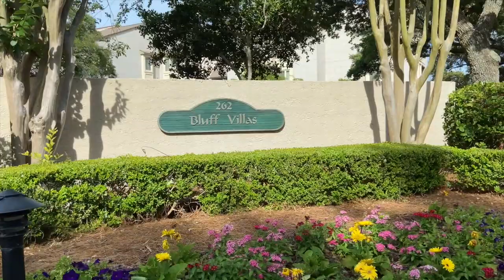Flip Flop Inn at Bluff Villas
3 Braddock Cove
Hilton Head, SC  29928
United States

This 1300 sq. ft. newly renovated villa is located next to the South Beach Marina in the Sea Pines Resort. It is a 2-bedroom, 2 bath, ground-floor unit.
Just a few steps down into villa, you will feel right at home with the spacious living room that has two full-size sofas and a flat screen TV.  The fully equipped kitchen is situated perfectly with access from the living and dining room. There is also a breakfast bar with four bar stools for additional seating.
The large master suite has a king bed with a new mattress and a private bathroom with double sinks and a shower.  The second bedroom has a bunkbed and a queen size bed. These beds also have new mattresses. The second bathroom is across the hall and has a bathtub and shower.

The private patio has access from the living and dining areas. This tranquil setting is a great place to relax or to grill burgers on the gas grill that we have provided.  There is also a storage bench filled with sand toys and a great beach wagon for your enjoyment.
With three championship golf courses, 5 miles of white sandy beaches, a 600-acre forest preserve, and an abundance of tennis and pickleball courts, swimming pools and bike path, there is something to please guests of all ages. There are also great restaurants, boutique-style shops, live entertainment and the famed candy-striped lighthouse at the Harbor Town Yacht Basin. Horseback riding is offered by the Equestrian Center. There is a seasonal trolley that transports guests within the Sea Pines community. If you would like to venture around the island, the most popular form of transportation is bicycle. Hilton Head Island offers a separate bike path parallel to almost all main roads.

Complex Amenities​
Two minute walk to the beach
Access to the South Beach Marina Community Pool (open seasonally)
Access to the Sea Pines Trolley (seasonal)
Next to the Calibogue Sound
Short walk to South Beach Marina and the famous Salty Dog Café
Tennis and Pickleball Courts
Playground
Plus numerous other amenities to enjoy throughout Sea Pines
1728 Bluff Villa
2 Bedrooms | 2 Bathrooms
Sleeps 6
1 King, Bunkbed, Queen Bed
3 Flat Panel TVs
Wi-Fi
Kitchen includes drip coffee pot, crock pot, blender and all the pots and pans and utensils you would ever need
Keyless Entry
1st Floor Villa with large private patio and a gas grill
***Summer Rentals Weekly Only (Sat. to Sat.)
***3 Night Minimum Stay Required

***There Are No Elevators in This Complex.